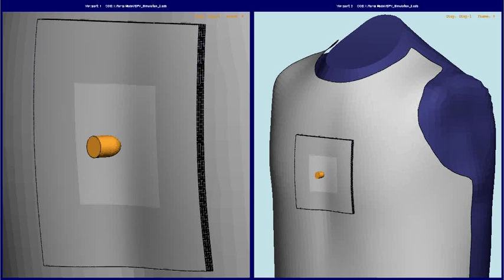Level IIIa Kevlar 129 Bullet-proof Vest Defeats a 9mm Round-nose Bullet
Ballistic Impact of Flexible Armor (Yarn-level)